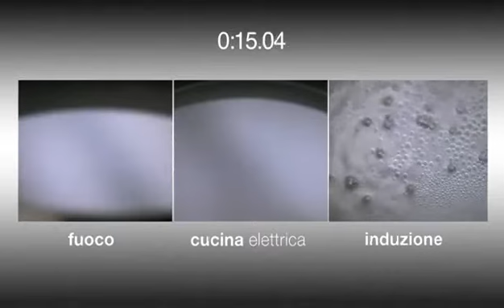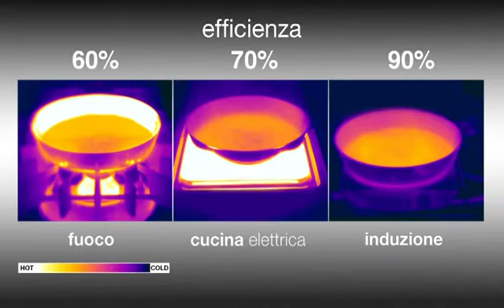Gara di Cottura